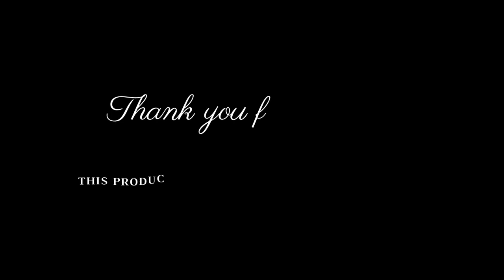Giới thiệu We know We share 2024 | Webinar Introduction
We know We share 2024 tạo ra cơ hội kết nối, tư vấn tuyển sinh cũng như trao đổi thông tin ngành nghề giữa nhóm đối tượng tư vấn viên là các cựu học sinh và nhóm nghe tư vấn là các học sinh nói chung.

We know We share 2024 tạo ra sự khác biệt bằng các hoạt động chuyển đổi trên nền tảng số và theo đuổi các chỉ số ESG nhằm tạo tính cân bằng và phát triển bền vững cho tổ chức cũng như các bên liên quan.

Video giới thiệu sơ lược về We know We share 2024 của Minh Khôi và team